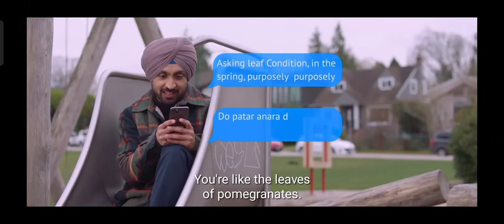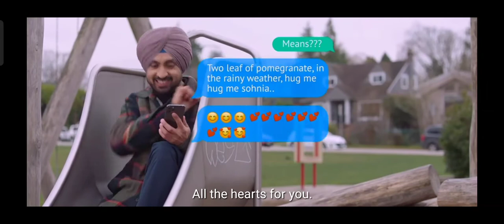Honsla rakh Movie Funny Chating Scene 😂🤣😂🤣